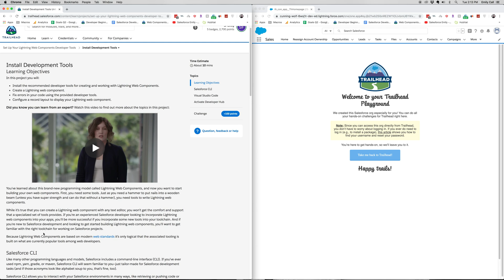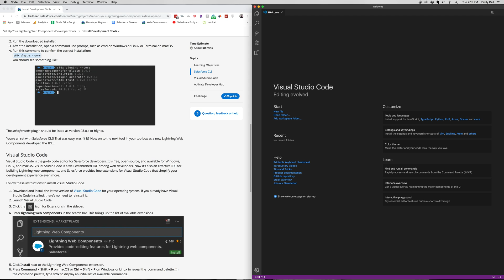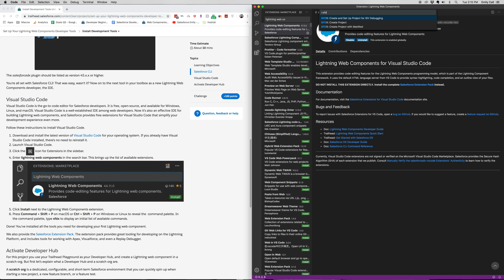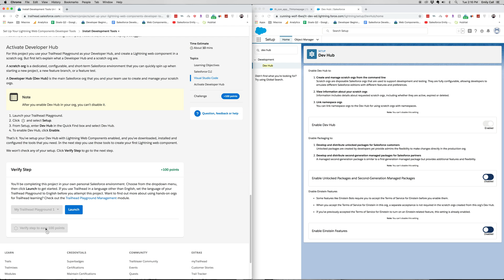Set Up Your Lightning Web Component Developer Tools Part 1